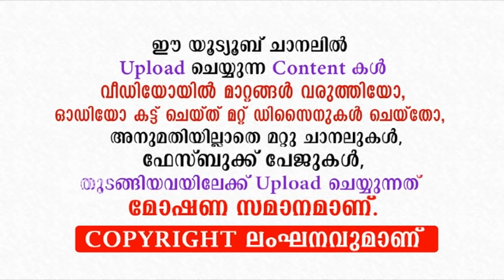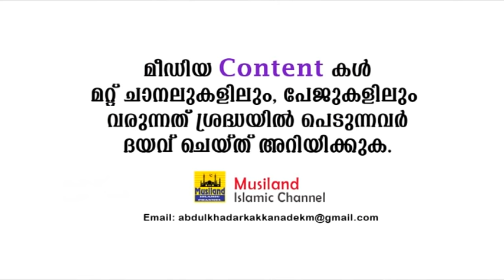സിറാജുദ്ദീൻ ഖാസിമി ഉസ്താദും കിടിലൻ വിഷയവും ഒരുമിച്ച് വന്നാൽ... Sirajudeen Qasimi Islamic Speech 2020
സിറാജുദ്ദീൻ ഖാസിമി ഉസ്താദ് വീണ്ടും മനം കുളിർപ്പിക്കുന്ന ഒരു കിടിലൻ പ്രസംഗവുമായി...

Speech By Usthad Sirajudeen Qasimi Pathanapuram

Latest Islamic Speech 2020
New Speech 2020

Mathaprasamgam 2020
Mathaprabhashanam 2020

Copy Right Content Owner :
Kakkanad
Kochi

About Our Channel:
Star │ Latest Islamic Speech In Malayalam │ Mathaprabhashanam is a Malayalam Islamic Speech channel. In this, We always propagetes the Peacefull and Mercyfull islamic messeges to the Public including Muslims and Non muslims. All contents which is uploaded to this channels are Our orginal contents. We consider all opinions of our viewers to make our channel is very useful.